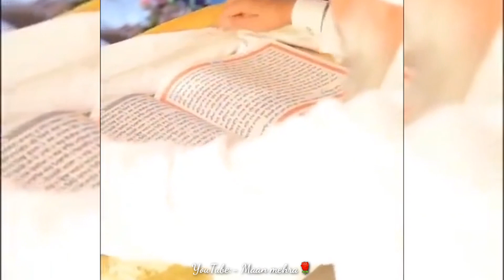Lakh khushiya patshayiya | gurbani status | gurdwara sahib | WhatsApp status | Shabad status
‎@Maan mehra